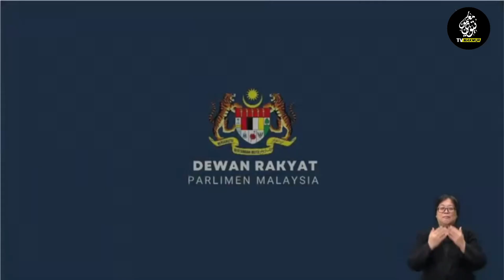YB Temerloh | Elak Penipuan Insurans dan Takaful: Apa Usaha Kerajaan?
Ahli Parlimen Temerloh, YB Hajah Salamiah Mohd Nor tanya Timbalan Menteri Kewangan, apakah usaha kerajaan bagi mengelakkan isu penipuan insurans dan takaful oleh syarikat dan ejen takaful yang palsu atau tidak berlesen.

Berilmu & Bermaklumat
Nota:
Bagi yang ingin menyumbang untuk kos pengurusan & operasi  bulanan TV Makmur , boleh salurkan sumbangan anda ke dalam akaun di bawah.